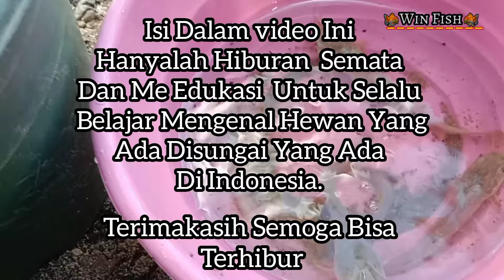Wow! Menemukan Ikan Koi Disungai ada Lele Albino, Ikan Mas Koki, Ikan Sapu Sapu, Belut, Kelomang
Wow! Menemukan Ikan Koi Disungai ada  Lele Albino, Ikan Mas Koki, Ikan Sapu Sapu, Belut, Kelomang, Ikan Cupang, Ikan Molly

Halo... Semuanya apa Kabar untuk hari ini.
semoga Hari Ini semuanya sehat selalu. Hari ini Kita Mencari Ikan Disungai Yang Lagi Surut Teman Teman.

Isi Dalam Video Hanya Hiburan Semata ya Dan me edukasi kan hasan Hewan yang Ada Di sungai Sungai Yang Ada di Indonesia dan Seluruh Dunia.
ada pun Hewan yang kita gunakan Ya itu seperti ikan hias, ikan koi, Ikan mas Koki, ikan Molly, Ikan cupang, belut, Kura kura.
rangkuman dalam video kali ini Perjalanan Atau mencari ikan ikan Yang ada Disungai yang Kebetulan lagi surut.Dan Yang Utama lagi Mencoba Memotivasi teman Teman juga untuk Bisa Selalu Menjaga ekosistem alam Seperti Sungai Sungai agar kita bisa memetik hasil Sungai yang bisa kita jadi sumber mata pencaharian sehari hari.